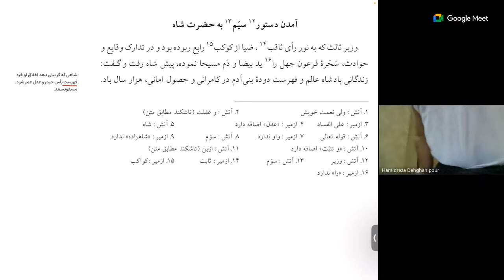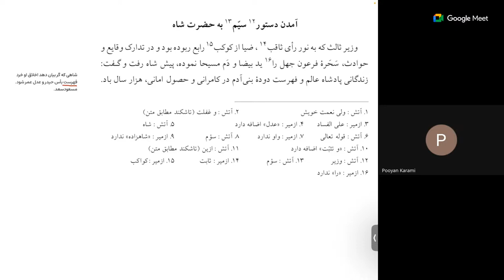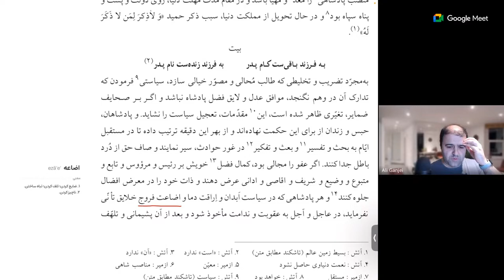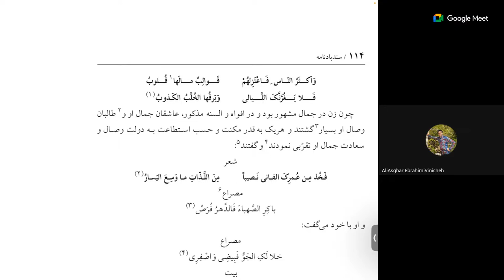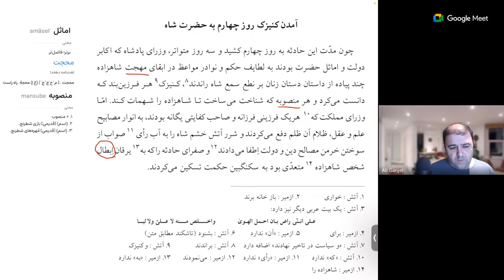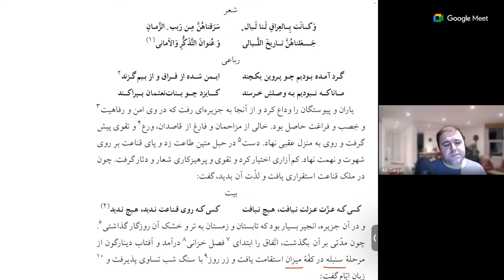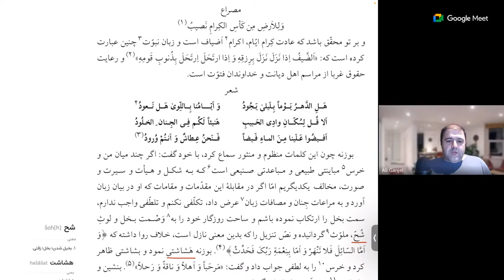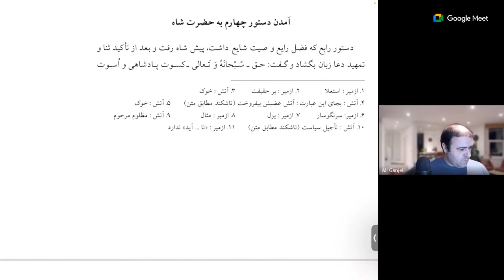سندبادنامه (نشست هفتم) - پخش زنده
تا اینجای داستان سندبادنامه، کنیز پادشاه پسر او را به تجاوز و توطئه متهم کرده است و پسر هم که نمی‌تواند تا هفت روز زبان باز کند از دفاع عاجز است. هر روز یکی از وزیران به نزد پادشاه می‌رود و با ذکر دو حکایت، یکی در مذمت عجله و تشویق به صبر، و دیگری در مکر و حیله‌گری زنان، او را از کشتن فرزند منصرف می‌کند. روز بعد کنیزک به نزد شاه می‌رود و با ذکر حکایتی او را دوباره به کشتن فرزند راضی می‌کند.

در این جلسه علی گنجه‌ای ادامه داستان را از «آمدن دستور ستّم به حضرت شاه» ص ۱۰۷ می‌خواند و دکتر ابراهیمی وینیچه توضیحات تکمیلی را ارائه می‌کنند.

برای حمایت مالی از کانال ما و پیوستن به جمع پشتیبانان لطفا روی این لینک کلیک کنید: